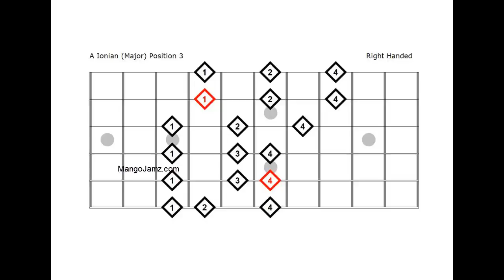RIGHT HANDED MAJOR (IONIAN) SCALE STRETCH SHAPE - POSITION 3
This chart is shows Position 3 for a three note per string stretch shape of the major (Ionian) scale. It is oriented for left-handed players.

Guitar Library